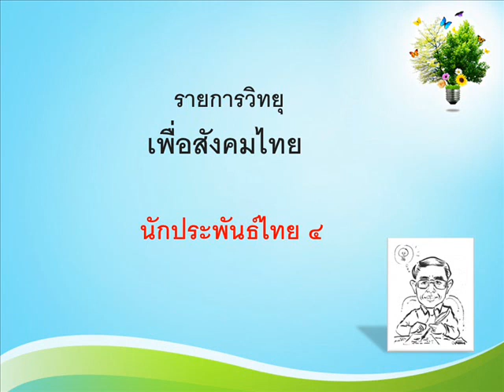นักประพันธ์ไทย ๔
นักประพันธ์ไทย